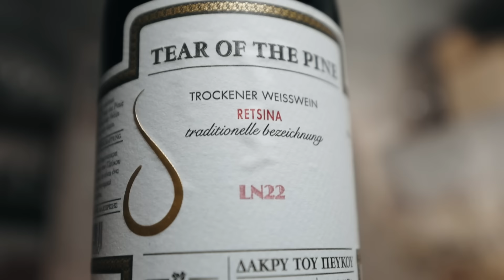Is Greek Wine Good?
I use this wine key: Forge de Laguiole Ebony
I have used this glass in this Video: Riedel Performance Riesling
I have tasted the following wines in this Video:

2022 Kechris 'Tear of the Pine' Retsina, Macedonia, Greece

2021 Dougos Winery 'Meth' Imon L' Limniona, Thessalia, Greece

96-100: An extraordinary wine of profound and complex character displaying all the attributes expected of a classic wine of its variety. Wines of this caliber are worth a special effort to find, purchase and consume.
90 - 95: An outstanding wine of exceptional complexity and character. In short, these are terrific wines.
80 - 89: A barely above average to very good wine displaying various degrees of finesse and flavor as well as character with no noticeable flaws.
70 - 79: An average wine with little distinction except that it is soundly made. In essence, a straightforward, innocuous wine.
60 - 69: A below-average wine containing noticeable deficiencies, such as excessive acidity and/or tannin, an absence of flavor or possibly dirty aromas or flavors.
50 - 59: A wine deemed to be unacceptable.

It was one of the first countries to develop a culture around wine, spreading the vine throughout Europe. After losing recognition for their wines internationally for a while, Greece is again an exciting wine country producing distinctive styles from autochthonous grape varieties. Today I am going to taste some of the best wines from Greece to see what is really going on in the country that brought us Dionysus and Resina.

Greece is a fairly small wine-growing country with 64,000 ha of vineyards. According to Wines of Greece, the vineyards are farmed by over 180.000 growers but most of them only do this as a side business. There are more than 1,200 wineries and the county works with hundreds of autochthonous grape varieties – varieties that can only be found here. Roughly 90% of the plantings are indigenous, which makes it more difficult to understand Greece and to pronounce the wine names but it also makes the country exciting to discover.

The varieties include the white Savatiano grape – the most widely planted grape. Moschofilero which is pink-skinned. Assyrtiko, probably the most highly regarded white grape while Agiorgitiko is the most planted red grape variety. Xinomavro is considered the Barolo of Greece and there are many more that you should taste.